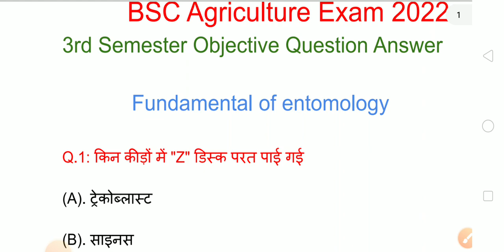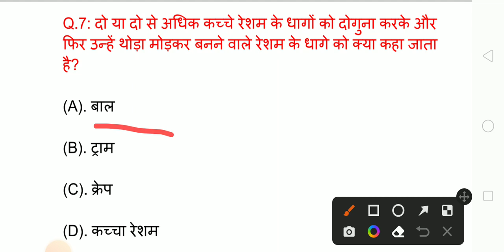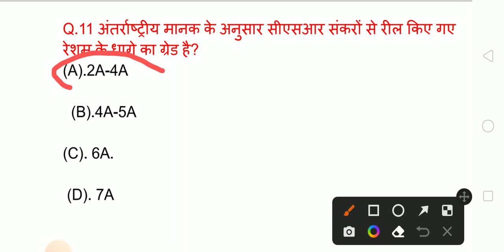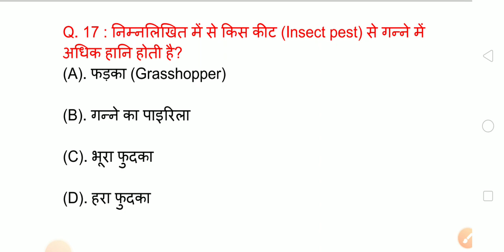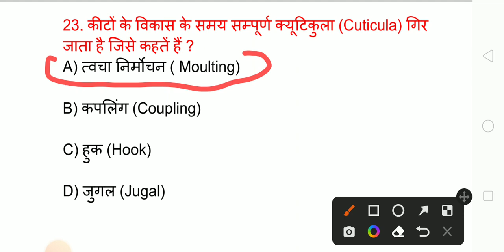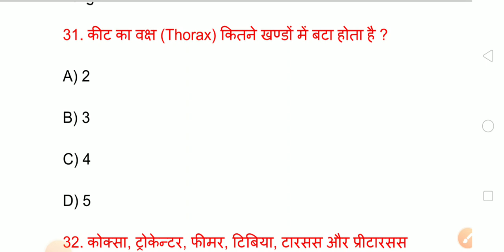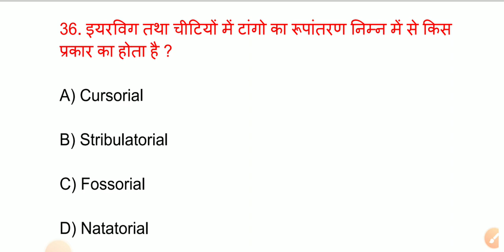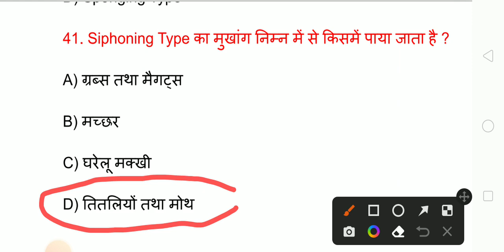Fundamental of entomology MCQ||Bsc agriculture exam 2022||Bsc 3rd semester exam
bsc agriculture 1st semester mcq
bsc agriculture 3rd semester MCQ
bsc agriculture 5th semester mcq
bsc agriculture 7th semester MCQ

What is bac Agriculture.
Bsc agriculture me kitani fees lagati.
Bsc agriculture kitne year ka hota hai.
Bsc agriculture kab kare.

Study serch.

Bsc agriculture 1st semester all notes.
Bsc agriculture 2nd semester all notes.
Bsc agriculture 3rd semester all notes.
Bsc agriculture 4th semester all notes.
Bsc agriculture 5th semester all notes.
Bsc agriculture 6th semester all notes.
Bsc agriculture 7th semester all notes.

Syllabus Query.